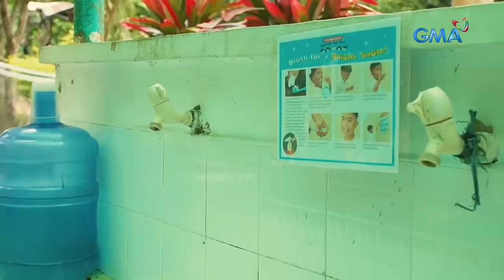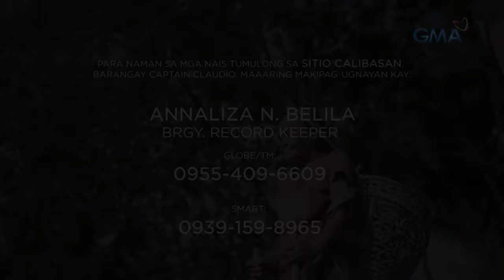Kapuso Mo, Jessica Soho: LOLA, BUWIS-BUHAY NA UMAAKYAT SA BUNDOK PARA LANG MAKAPAG-IGIB NG TUBIG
Aired (May 2, 2021): Ang 75-anyos na si Lola Matilde, nagte-trek nang dalawa hanggang tatlong oras para lang makapag-igib ng tubig. Simula't sapul daw kasi, wala silang maayos na supply ng tubig sa lugar. Panoorin ang video.

Para sa mga nais tumulong kay Lola Matilde, maaaring magdeposito sa:

LANDBANK OF THE PHILIPPINES
Account name: Ernesto M. De Gracia
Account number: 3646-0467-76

Para naman sa mga nais tumulong sa Sitio Calibasan, maaaring makipag-ugnayan kay:
Annaliza N. Belila (Barangay Record Keeper)